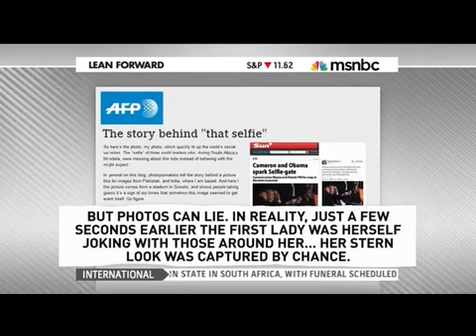MSNBC'ers Media's Coverage of Obama's Selfie Mix of 'Racist and Sexist Stereotypes' About Blacks